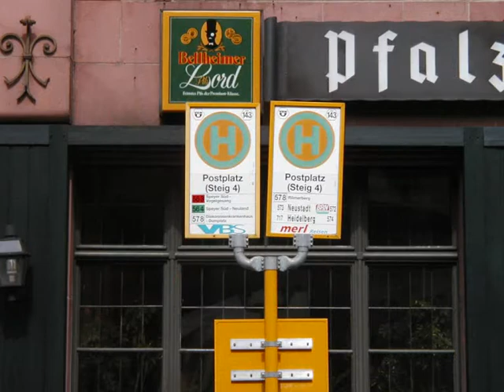SPEYER i okolice, NIEMCY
muzyka:D.BOWIE-LET'S DANCE